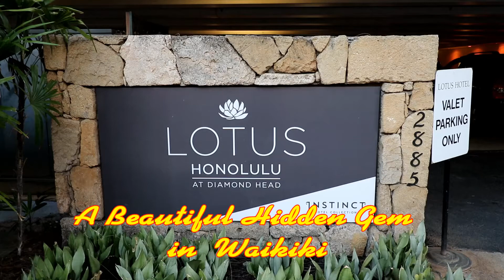Jammin' with Jeannette!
She's known as the Musical Director to the stars.  Jeannette Trevias is a monster on Keyboards and can direct full bands or just be a solo, as shown in this vid.  From the Philippines and now residing in Honolulu, there are now a lot of happy singers and musical groups that now enjoy her enormous talent.